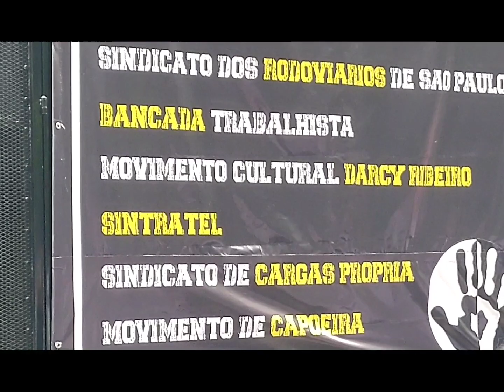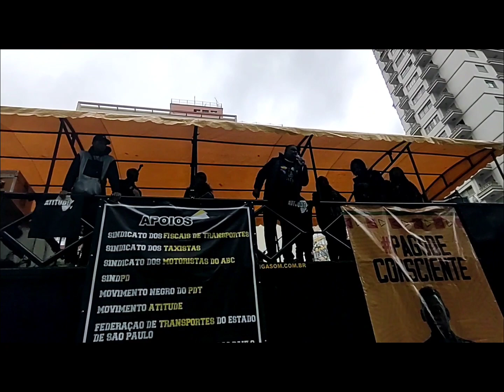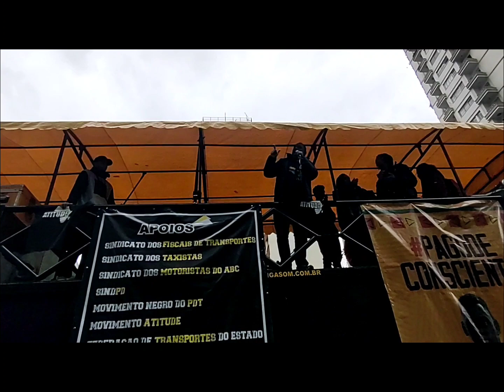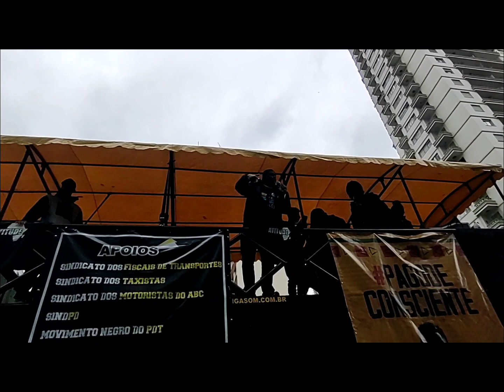VPR 22 20 05 2022 Beringela contra o racismo